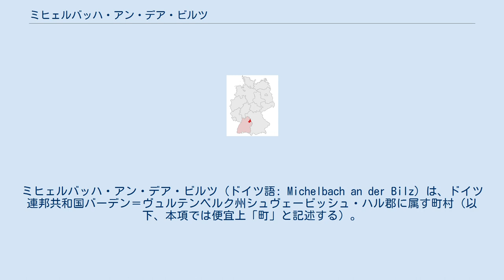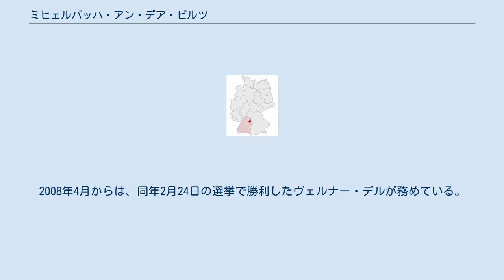ミヒェルバッハ・アン・デア・ビルツ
ミヒェルバッハ・アン・デア・ビルツ (ドイツ語: Michelbach an der Bilz) は、ドイツ連邦共和国バーデン＝ヴュルテンベルク州シュヴェービッシュ・ハル郡に属す町村（以下、本項では便宜上「町」と記述する）。
 ミヒェルバッハ・アン・デア・ビルツは、郡庁所在地であるシュヴェービッシュ・ハルの南約5kmのリムプルク山地の周縁部に位置している。
 この自治体は、ミヒェルバッハ、グシュラハテンブレッツィンゲン、ヒルシュフェルデン、ラウヘンブレッツィンゲンの各地区および独立した小集落であるブルクブレッツィンゲン、ノイミューレ、ブーフホルン、シュタインブリュックからなる。
これらは、1970年代の自治体再編で初めてミヒェルバッハに統合されたわけではなく、長い間ともにあった。
 北はシュヴェービッシュ・ハル、東はオーバーゾントハイム、南はガイルドルフ、西はローゼンガルテンと境を接している。
 ミヒェルバッハ・アン・デア・ビルツは、シュヴェービッシュ・ハル行政共同体に属している。
 ミヒェルバッハの議会は14人の議員と首長からなる。
 この自治体の首長は、1972年から2008年までフォルカー・シュナイダーが務めた。
2008年4月からは、同年2月24日の選挙で勝利したヴェルナー・デルが務めている。